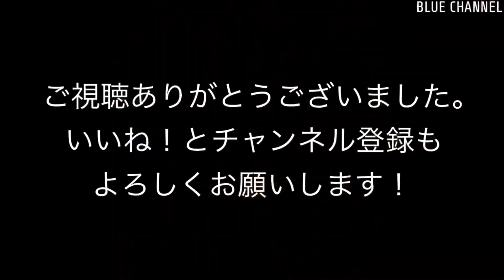【貨物】2022/11/23 東海道貨物線 コンテナ輸送 6-7時台(Tokaido freight line. Container transport. 6-7 o'clock. 4K.)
撮影詳細情報はこちら

撮影日：2022/11/23
列車番号, 列車情報：
- 5054レ EF210-105 + コキ24B
- 2068レ EF210-6 + コキ24B
- 3075レ EF66-* + コキ20B
- 120M 相鉄12000系 相鉄/JR直通線
- 83レ EH200-23 + タキ12B
- 1056レ EF210-162 + コキ18B
- 5062レ EF210-5 + コキ24B
- 1096レ EF66-116 + コキ25B
- 70レ EF210-11 + コキ22B
- 2059レ EF210-143 + コキ20B カンガルーライナーSS60
- 66レ EF66-121 + コキ23B
- 5086レ EF65 2060 + コキ20B

撮影情報：東海道貨物線、コンテナ輸送、6-7時台。4K撮影。

Recording date : Nov 23, 2022.
- 5054, EF210-105 + KOKI 24B
- 2068, EF210-6 + KOKI 24B
- 3075, EF66-* + KOKI 20B
- 120M, Sotetsu 12000series Sotetsu/JR direct line.
- 83, EH200-23 + TAKI 12B
- 1056, EF210-162 + KOKI 18B
- 5062, EF210-5 + KOKI 24B
- 1096, EF66-116 + KOKI 25B
- 70, EF210-11 + KOKI 22B
- 2059, EF210-143 + KOKI 20B Kangaroo Liner SS60
- 66, EF66-121 + KOKI 23B
- 5086, EF65 2060 + KOKI 20B

Recorded information : Tokaido freight line. Container transport. 6-7 o'clock. Recorded in 4k.